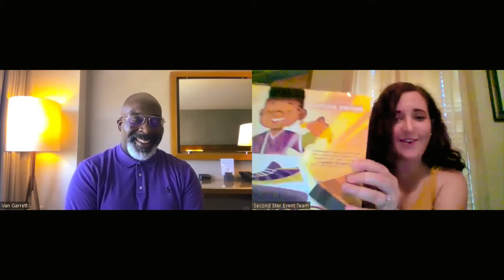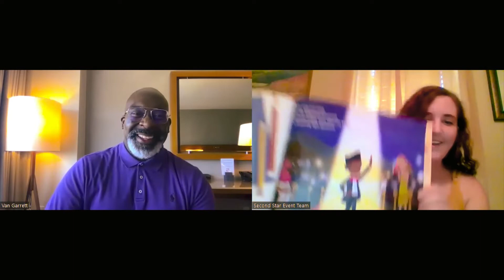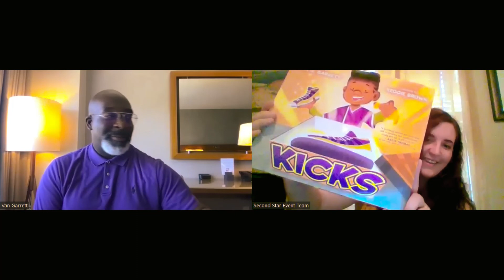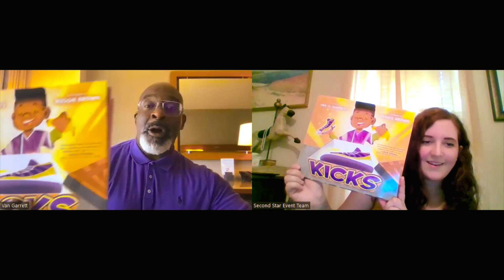A Second Star Interview Presents: Van G. Garrett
The author of the spectacular picture book, "Kicks" joins Second Star to the right for an interview quickly turned conversation. You can get your copy of "Kick" by visiting